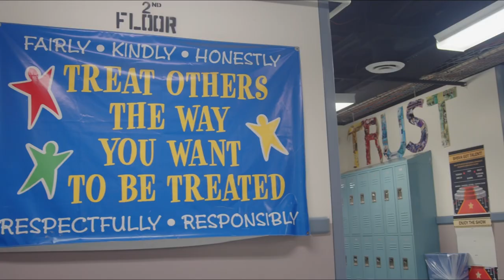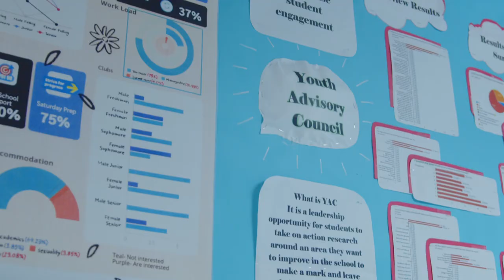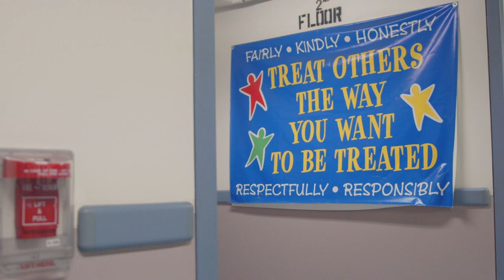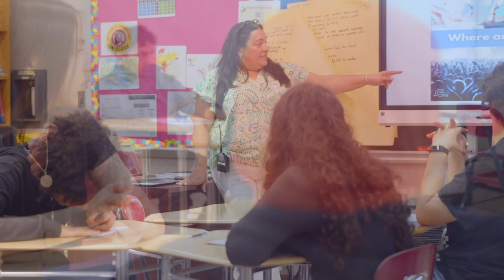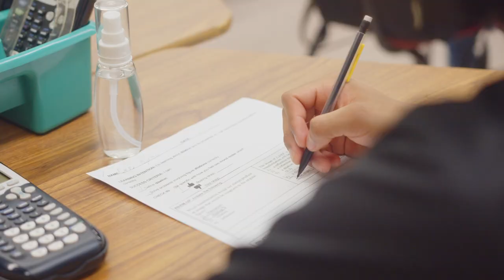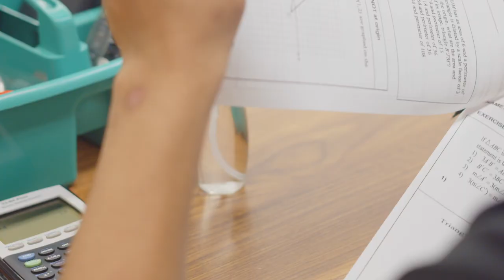High Quality SEL in Action: Bronx High School for the Visual Arts x The Urban Assembly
Join Urban Assembly Senior Director of SEL, Brandon Frame, as he travels around the country showcasing high quality social-emotional learning in action and how schools and districts are Building an SEL Nation!

In today's video, Brandon keeps it local and pays a visit to the Bronx High School for the Visual Arts.

We would like to thank Tiger Foundation for supporting this video.